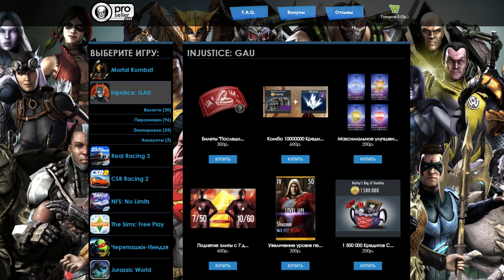ВЫБИЛ РЕДКОГО ПЕРСА С ТОП ПАССИВКОЙ || INJUSTICE MOBILE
Ежегодный марафон по игре Injustice Mobile объявляю открытым! Сегодня двадцать шестой, и я начинаю игру с самого начала, без багов и взлома, пробуем раскачивать аккаунт и побеждать в нелегкой битве :) Какой набор лучше? Режим выживший в игре инджастис мобайл!

steweninj - 5000 сплава

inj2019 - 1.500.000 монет